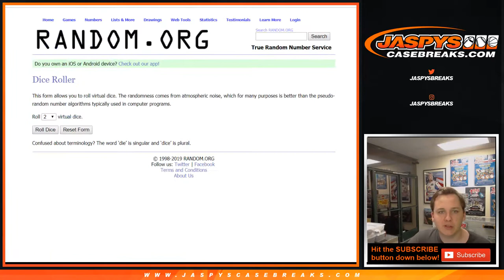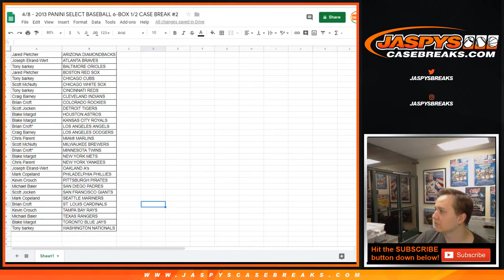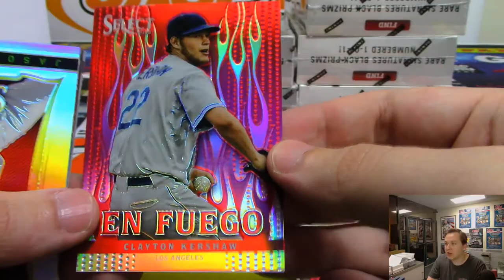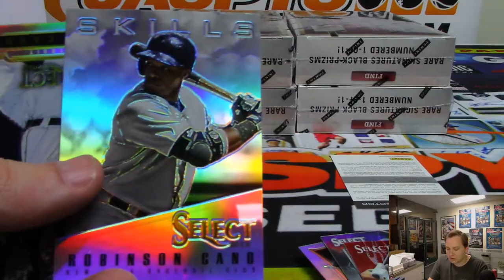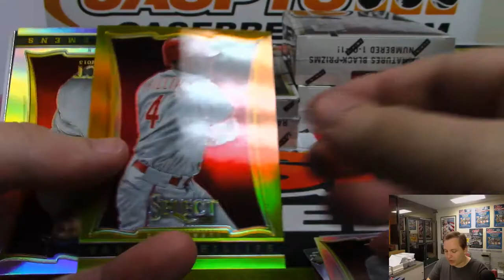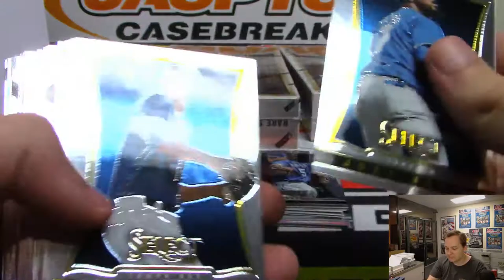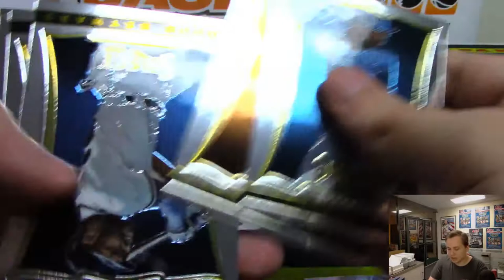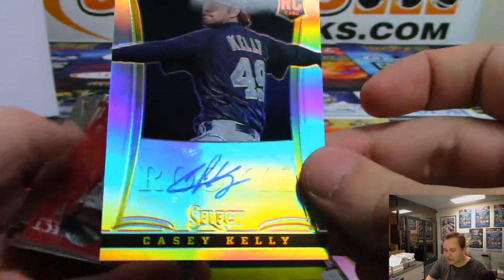4/8 - 2013 Panini Select Baseball 6-Box 1/2 Case Break #2